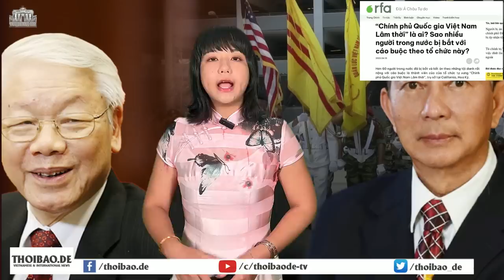“ChínhphủQuốc giaViệt Nam Lâm thời”là ai?Saonhiều ngườitrong nướcbị tóm vớicáo buộc theo tổchức này?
Đã có hơn 60 người trong nước đã bị bắt và kết án theo những tội danh rất nặng với cáo buộc là thành viên của của tổ chức tự xưng “Chính phủ Quốc gia Việt Nam Lâm thời”, trụ sở tại California, Hoa Kỳ. Tuy nhiên, có rất nhiều người đã thắc mắc về hoạt động của tổ chức này, vì không rõ liệu nó có kêu gọi khủng bố như Công an Việt Nam cáo buộc hay không, và cách tổ chức này thu hút người trong nước tham gia như thế nào.